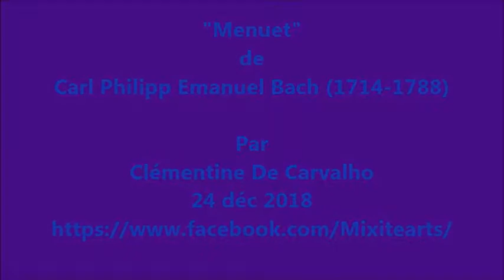"Menuet" de C.P.E Bach - chakra du troisième oeil -Clémentine DC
24 déc 2018
Clémentine De Carvalho